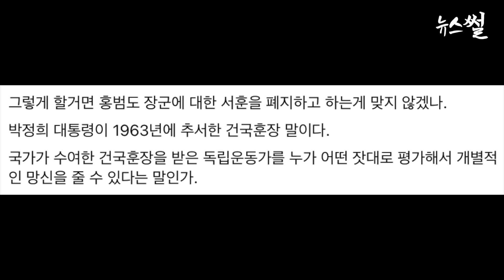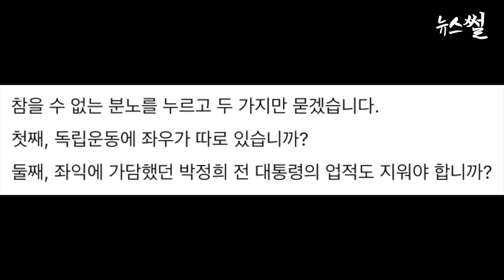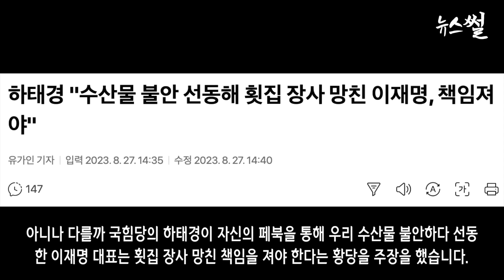중국, 일본 기시다 친서 내쳤다.일본대사관, 일본어 사용하지마라.홍준표, 너무 오버 아니냐.